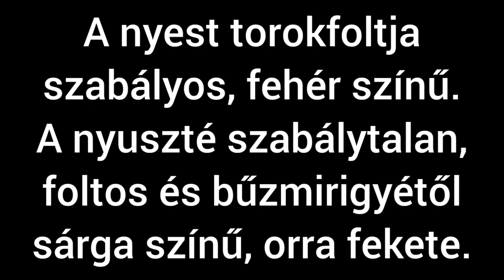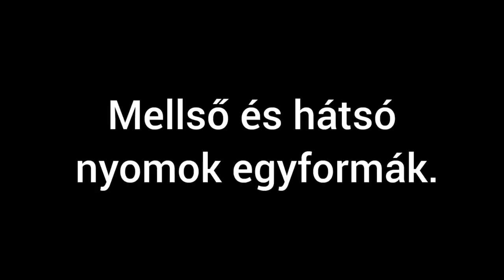Nyuszt - Martes martes